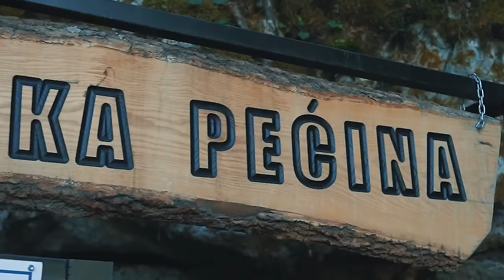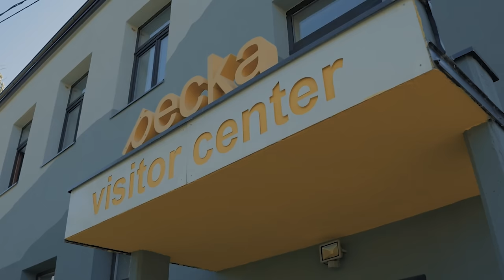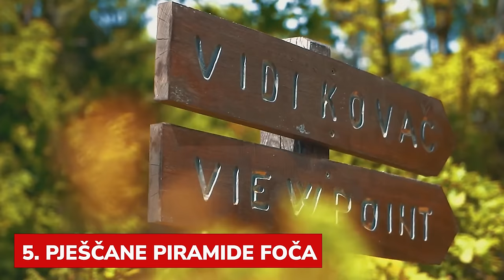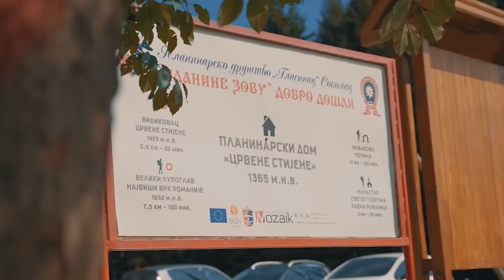Malo ko zna za OVA MJESTA - (15 TAJANSTVENIH lokacija u BIH)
U ovom videu, vodim vas na na putovanje kroz 15 skrivenih lokacija naše zemlje. Da li se vaše mjesto nalazi na ovom spisku?

Pored ovoga, na linkovima ispod možete naći i videa o pojedinačnim lokacijama sa ove liste.

Na svom kanalu sam do sada, snimio blizu 100 videa o ljepotama Bosne i Hercegovine, nastojeći da promovišem neke lokacije, za koje sam smatrao da možda nisu dovoljno posjećene. Lokacije, koje nekako zaslužuju više pažnje i da se o njima priča, jer ona to svojom ljepotom zaista zaslužuju. Stoga, u ovom videu, odlučio sam da objedinim sva mjesta koja sam posjetio i napravim jedan video o 15 najskrivenijih bisera naše zemlje.

Hvala puno Amelu Bešireviću što mi je ustupio kadrove iz Lukomira. Preporuka da zavirite na njegov profil za više fotki iz BiH

Da li ste posjetili ova mjesta i koje vam je najdraže?😊